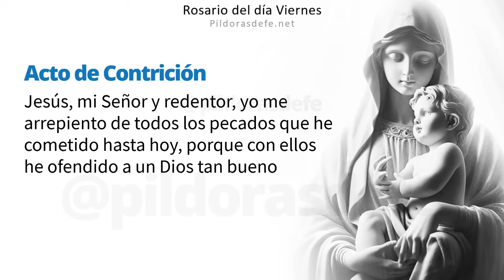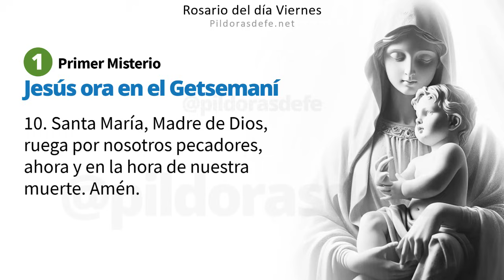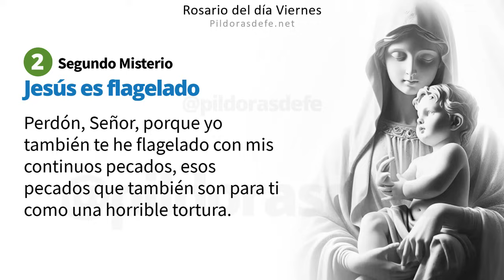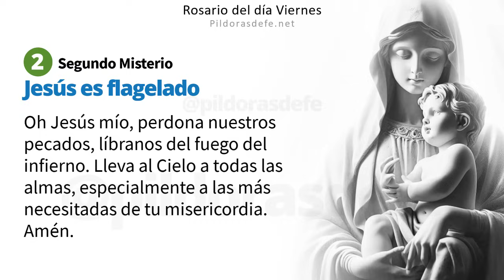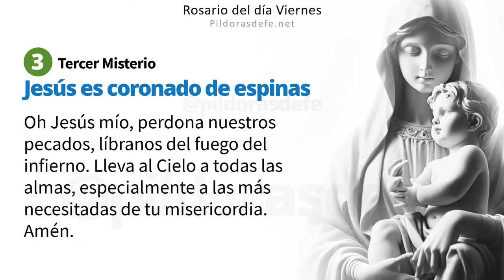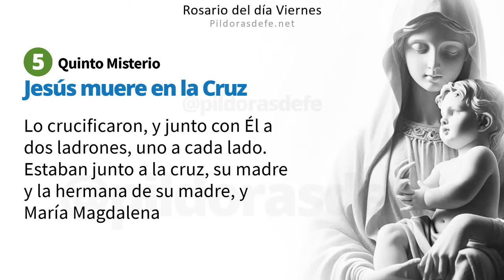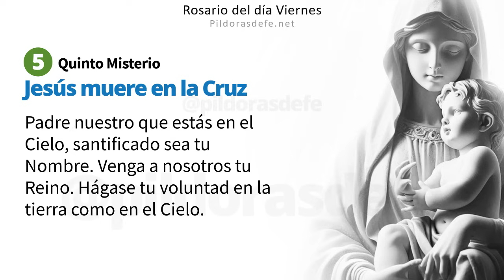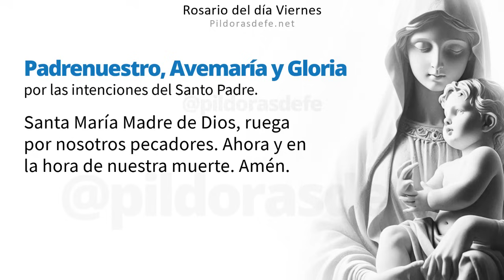Santo Rosario Viernes, 12 de Julio, 2024 ➤ Misterios Dolorosos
Reza el Santo Rosario Viernes, 12 de Julio 2024: Rosario del día viernes y Misterios Dolorosos con Subtítulos, escribe tus Intenciones para orar por ti, somos una comunidad rezando los unos por los otros a través del Santo Rosario. pildorasdefe pildoras Con los Misterios del Santo Rosario de hoy invoquemos la Intercesión de nuestra Madre. Escribe tus peticiones de oración en los comentarios.

Rosario de hoy viernes.

00:00 Introducción al Santo Rosario
01:23 Primer misterio: Jesús ora en el Getsemaní
07:27 Segundo misterio: Jesús es flagelado
13:28 Tercer misterio: Jesús coronado de espinas
19:29 Cuarto misterio: Jesús con la Cruz a Cuestas.
25:34 Quinto misterio: Jesús muere en la Cruz
31:51 Oración de la Salve
32:37 Intenciones del Santo Padre.
32:41 Oración a San Miguel Arcángel
34:12 Oración Bajo tu amparo